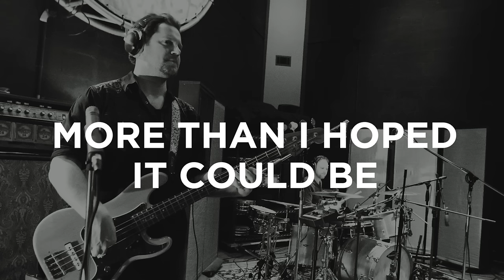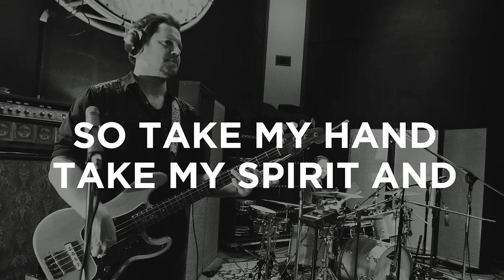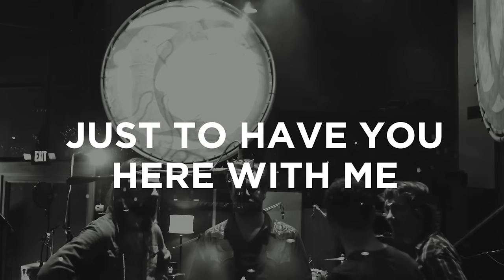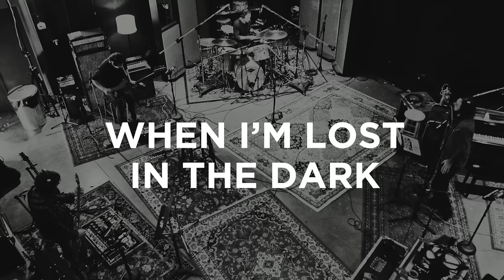Third Day - You Are My Everything (Official Lyric Video)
Your eyes, they shine
Unlike anything I've ever seen
Your smile, it lights up the skies

And it's given me a song to sing
Your fire, it's burning inside

Take my spirit and
Shine your light on me
Imagine my surprise
The fire in your eyes
More than I hoped it could be

My world was changed
From the moment that I saw your face
My life has finally begun

(When I'm lost in the dark)
You are my everything
(When I'm falling apart)
You are the song I sing
(I'll tell the world who you are)

Well, I've been in love before
But it's never felt like this
When you're knockin' at my door
How can I resist?
And I'll give you all I have
And I hope that you believe
I'd do anything you want in this world
Just to have you here with me

Music  by Third Day performing You Are My Everything  (Official Lyric Video). (C) 2012 Provident Label Group LLC, a division of Sony Music Entertainment